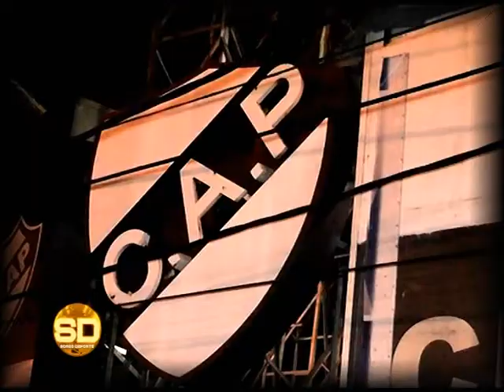B Metropolitana: Platense 0 vs. Almagro 3 - 26/08/2014